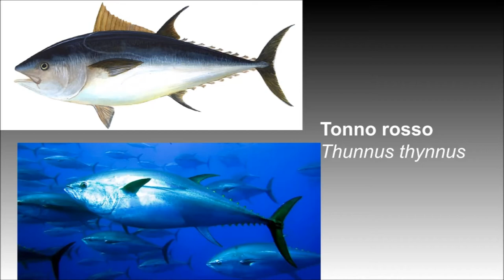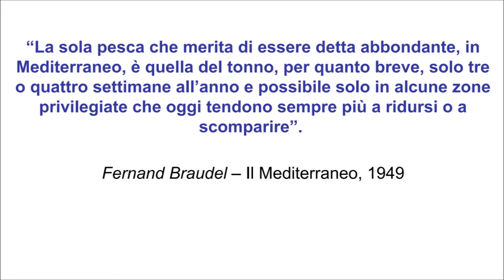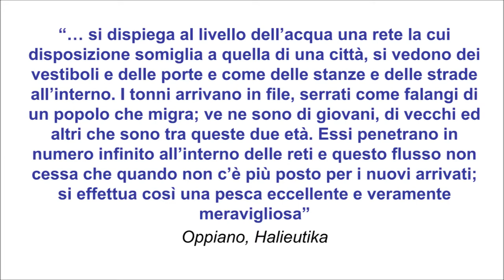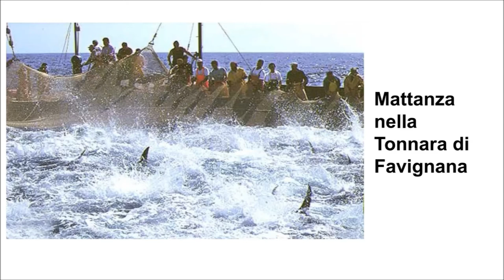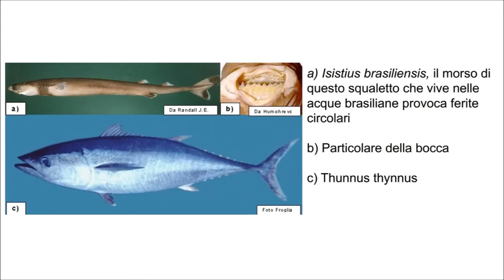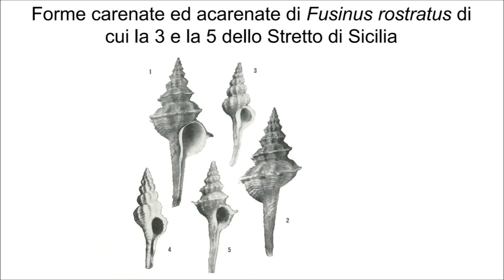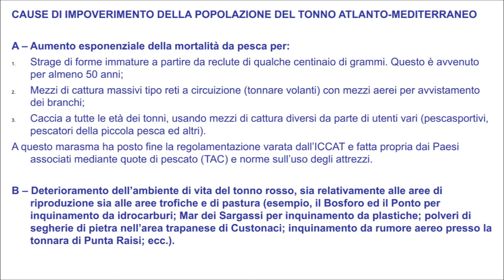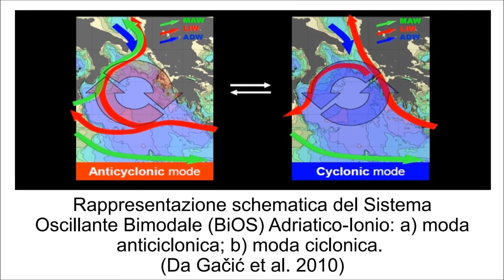Il tonno in Mediterraneo: biologia, habitat, pesca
Per il ciclo di incontri culturali «Sabato in Assonautica», il 18 novembre 2017 presso la sede Assonautica di Ancona il prof. Giovanni Bombace ha presentato la relazione dal titolo:
«La risorsa tonno: biologia, habitat, pesca»
Introduzione del dott. Gianfranco Iacobone.